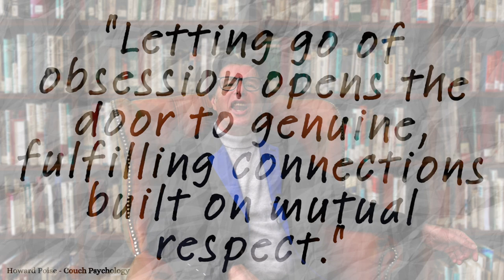6 Steps To Break Free From An Unhealthy OBSESSION With Someone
In this video, Howard Poise from Couch Psychology shares 6 steps to break free from an unhealthy obsession with someone. Gain valuable psychological insights and tips to let go and move forward.

Are you consumed by thoughts of someone you love? In this powerful episode of "Couch Psychology - Life and Love Explained," we delve deep into the psychology of obsession and offer practical, relatable steps to regain control of your emotions. Imagine freeing yourself from the constant need for their attention, learning to focus on your own happiness, and building a healthier, more balanced life.

In this video, we'll explore the roots of obsession through understanding attachment styles and the role of idealization. You'll discover how unmet needs drive your obsession and learn effective strategies to fulfill these needs independently. We discuss the power of distraction and how new hobbies can help shift your focus. Setting boundaries is essential, and we provide clear steps to establish and maintain them. Finally, we highlight the importance of seeking professional help when needed, offering hope and direction for those struggling to break free from obsessive thoughts.

By the end of this video, you'll be equipped with the knowledge and tools to transform your obsession into a healthy form of love, paving the way for personal and relationship growth.

00:00 How To Stop Being Obsessed With Someone
02:28 1 Understanding Attachment Styles
03:48 2 The Role of Idealisation
05:05 3 Recognising Unmet Needs
06:07 4 The Power of Distraction
07:04 5 Setting Boundaries
08:05 6 Seeking Professional Help
09:09 Conclusion